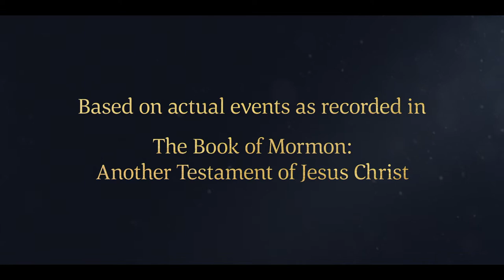Nephi and His Family Finish the Ship | 1 Nephi 18:1–4 | Faith To Act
1 Nephi 18:1–4 | Nephi and his brothers construct and finish the ship according to the instruction of the Lord.

(3:53)

Nephi and his brothers work together to build the ship. It is not built after the manner of men, but after the manner shown to Nephi by the Lord. Nephi seeks the direction of the Lord often throughout the process by going into the mountains to pray. When the ship reaches completion, Laman and Lemuel recognize that the workmanship is of high quality and humble themselves before the Lord.

Based on 1 Nephi 18:1–4:
1 And it came to pass that they did worship the Lord, and did go forth with me; and we did work timbers of curious workmanship. And the Lord did show me from time to time after what manner I should work the timbers of the ship.
2 Now I, Nephi, did not work the timbers after the manner which was learned by men, neither did I build the ship after the manner of men; but I did build it after the manner which the Lord had shown unto me; wherefore, it was not after the manner of men.
3 And I, Nephi, did go into the mount oft, and I did pray oft unto the Lord; wherefore the Lord showed unto me great things.
4 And it came to pass that after I had finished the ship, according to the word of the Lord, my brethren beheld that it was good, and that the workmanship thereof was exceedingly fine; wherefore, they did humble themselves before the Lord.